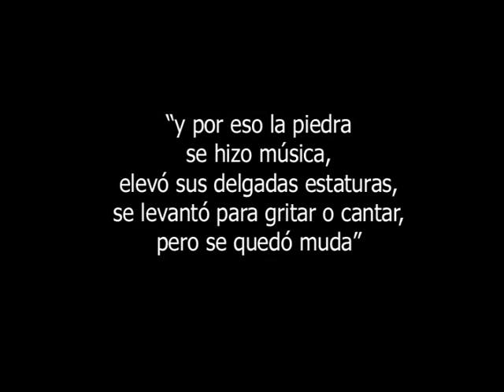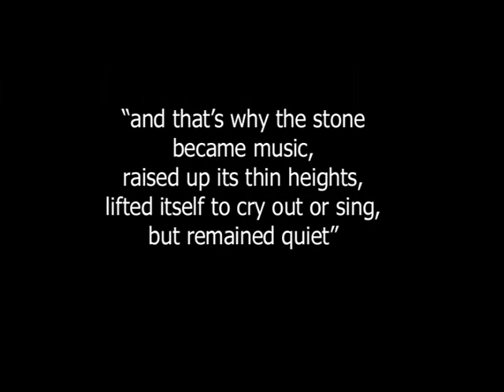De Las Piedras (Ingar Zach / Alessandra Rombolá / Esteban Algora)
'Ámbar', a track from the CD '...de las Piedras' by Esteban Algora (accordion), Alessandra Rombolá (flutes and tiles), and Ingar Zach (bass drum & percussion), recorded in the Eremita de la Anunciada, an old stone church in Uruena, Spain, and released on Another Timbre in summer 2008.